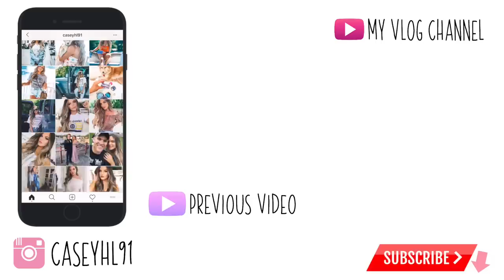LETS HAVE A LONG TALK CHIT CHAT GRWM! | Casey Holmes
Come say hi on my other forms of social media!

Products Mentioned:
working on this now!